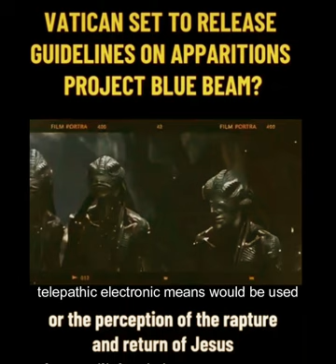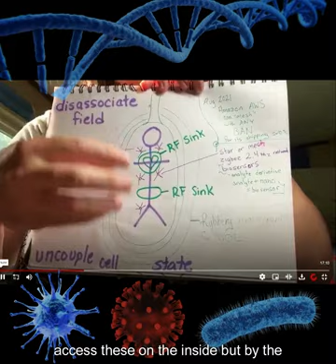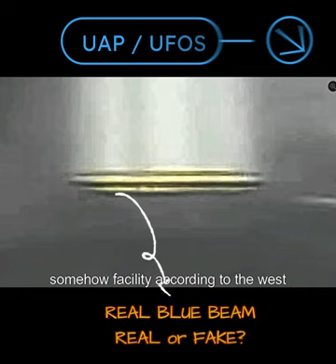🔴Blue Beam Real or Fake? This is the answer UHD Enigmas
Welcome, all -Blue Beam Real or Fake? This is the answer  Curiosity & Discovery -aka- CCTV Nightwatchman Presents